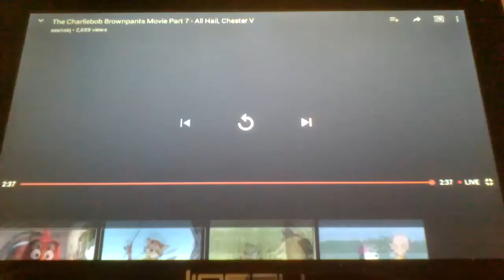The Heathcliffbob Catpants Movie part 7 All Hail, Chester V